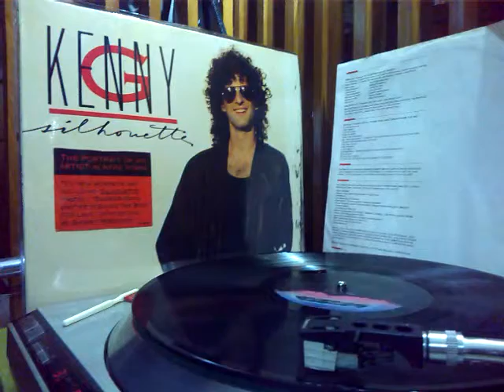'' SILHOUETTE '' **** KENNY - G (1988 )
SIDE A ;  Track 1.  Silhouette ( ARISTA ALBUM  AL-8457 )